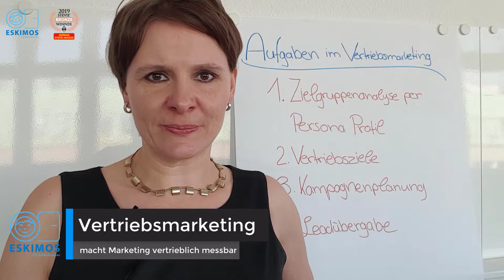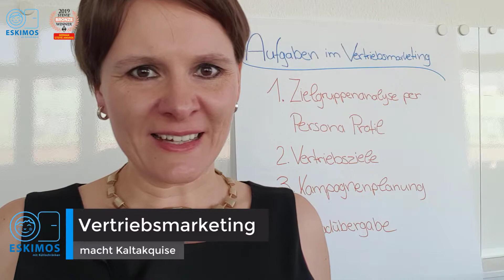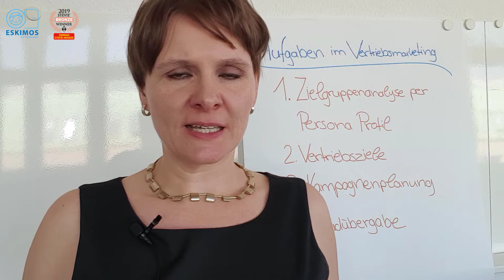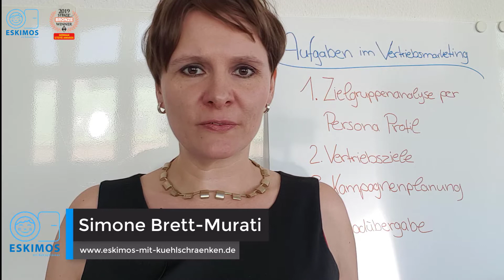Was ist digitales Vertriebsmarketing?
In diesem Vertriebsmarketing Video erhältst du Antworten auf die Fragen:

- Was ist Vertriebsmarketing?
- Was hat Vertriebsmarketing mit Vertrieb 4.0 zu tun?
- Wo ist der Unterschied zu Kaltakquise?
- Was sind Definition, Aufgaben und Beispiele für Vertriebsmarketing?

Let’s jump right into it!

Digitales Vertriebsmarketing heißt heute Social Selling.

🏆 Du willst in wenigen Wochen erfolgreicher LinkedIn Social Seller werden im B2B und verkaufst hochwertige, individuelle Produkte an eine hochkarätige Zielgruppe? Im persönlichen Social Selling Online-Training für selbstständige Unternehmer-innen, Interim Manager und Vertriebsleiter erarbeite ich mit dir deine Social Selling Strategie:

🎁 "So gut, dass er Geld kosten könnte" → mit dem Personal Branding Leitfaden (Handbuch) als PDF Download gehst du deine Personenmarke strategisch an:

Über mich:
Hi, ich bin Simone Brett-Murati mit über 20 Jahren Berufserfahrung in Public Relations, B2B Marketing, Vertriebsmarketing und mehrfach ausgebildeter systemischer Business Coach. Meine Vision ist Neukunden ohne Kaltakquise, dafür mit authentischem Storytelling und Persönlichkeit.

→ Vernetz dich mit mir auf LinkedIn und sei Teil einer internationalen Community aus Unternehmern, Entrepreneuren, Interim Managern, Vertrieb und Marketing:

Bis gleich im Video!
Simone Brett-Murati